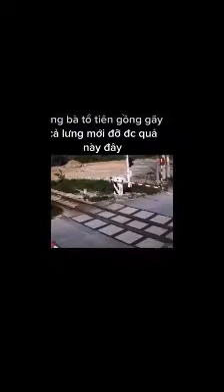tóc dài vãi